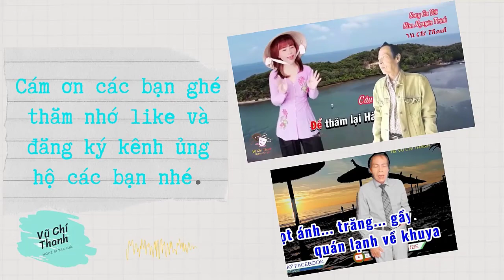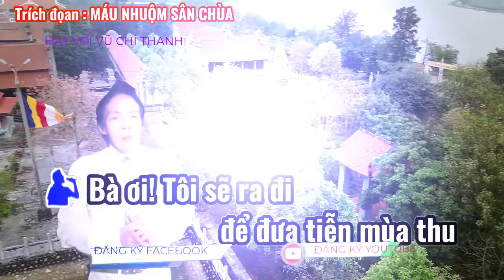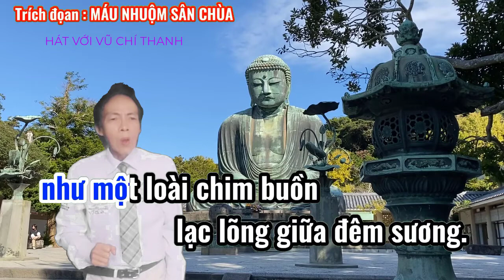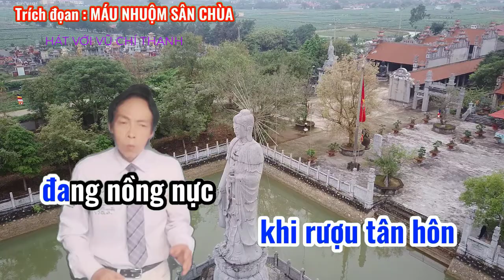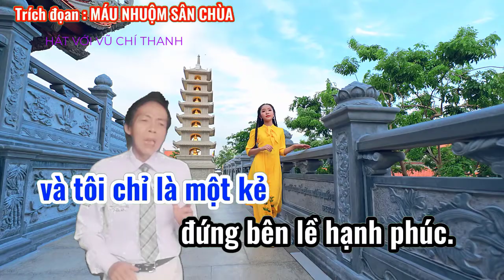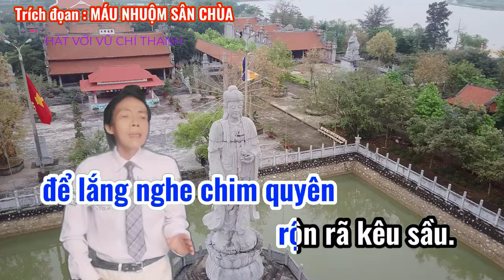Tân Cổ : Trích đoạn: MÁU NHUỘM SÂN CHÙA/Hát cùng Vũ Chí Thanh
Tân Cổ : Trích đoạn: MÁU NHUỘM SÂN CHÙA/tg: Yên Lang/Hát cùng Vũ Chí Thanh
Trình bày nội dung:
00:00 Mở đầu
00:17 Intro
00:20 Nói dặm
01:20 Vọng cổ 4
02:45 Dặm
03:05 Câu 5
04:12 Dặm
04:30 Câu 6
05:40 Kết thúc tạm biệt các bạn